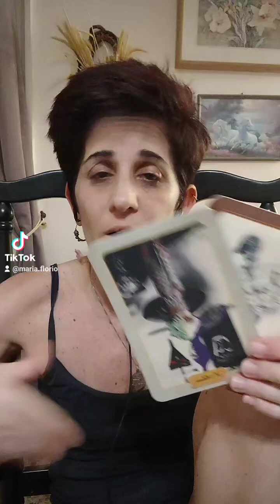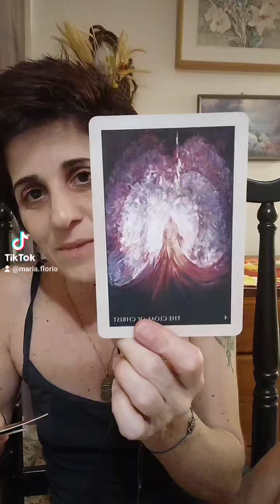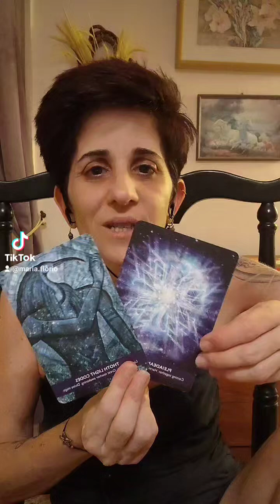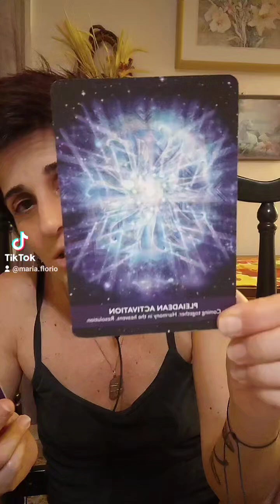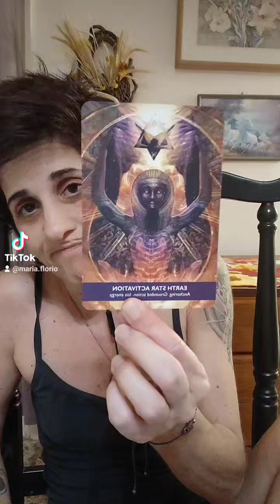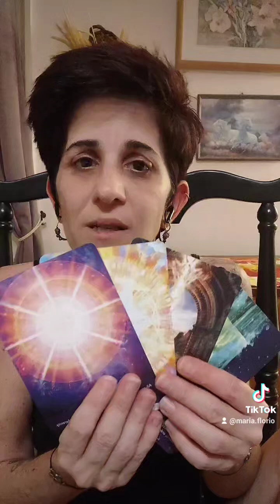The Late IHP Show with Maria 5D Mystic - True Love, Spot Contradictions, Spirituality, Relationships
The Late IHP Show with Maria 5D Mystic - True Love, Spot Contradictions, Spirituality, Relationships - Inspiring Human Potential podcast host Maria Florio

Listen to the most recent episode of the new IHP podcast series where your Woo-Woo Spiritual, Pseudoscience, Self-Help Professional, Life Coach, Podcast Host & Content Creator Maria, who cares about you being you with self-empowerment & love, shares voices, stories, perspectives & food for thought for people who do self-help & personal development seriously in life.

Be reliant on your own sense of self-worth with love, inner growth, integration, & secure attachment

5D Mystic Enlightenment Functional Adult Relationships New Stories To Heal Trauma Together & Bring Forth Your Humanity

5D mystics & people unconditionally love with flaws and imperfections! The 5D collective connects with pure consciousness through the authentic self as they pursue inner growth mindset & lifestyle choices.

Love, Maria ♾️💜☯️